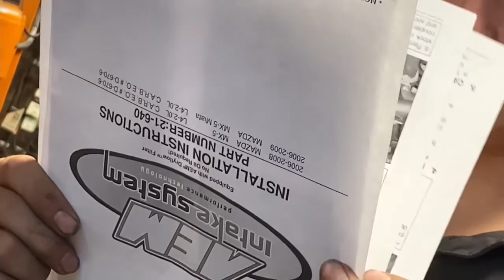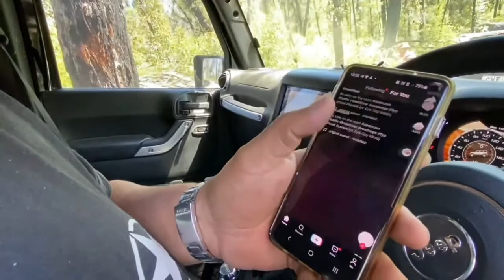Jeep Gang 37 !!! Monkey Gum !!! Yalwal !!!